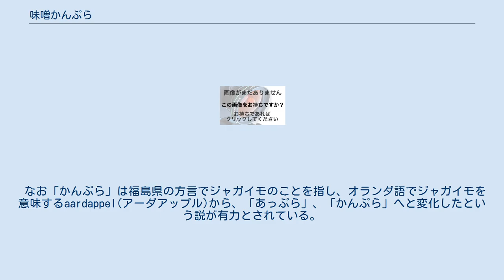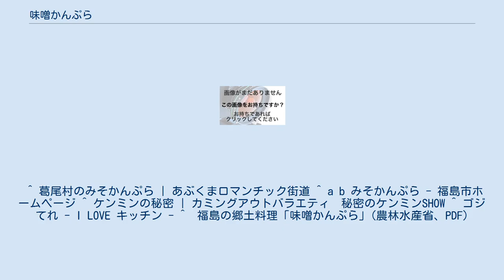味噌かんぷら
味噌かんぷら（みそかんぷら）は、福島県の郷土料理。
 500円玉くらいの小さいかんぷら(ジャガイモ)を、皮付きのまま多めの油で炒めて火を通し、味噌と砂糖を加えてから味が染みるまで煮詰めたもの。
 食糧難で、ジャガイモが米の代わりに主食として食べられていた頃に生まれたとされる。
ジャガイモを収穫する際に出る、売り物にならない未成熟の小さい芋を集めて料理し、甘じょっぱく味付けしたものがおやつなどとして人気となった。
 現在では農家が小さい芋が取れた時、味噌かんぷらを作るために取っておくこともあるほか、味噌かんぷらを使ったアレンジメニューがローカル番組で紹介されるなど、福島県内では馴染みのある料理となっている。
 なお「かんぷら」は福島県の方言でジャガイモのことを指し、オランダ語でジャガイモを意味するaardappel(アーダアップル)から、「あっぷら」、「かんぷら」へと変化したという説が有力とされている。
 ^ 葛尾村のみそかんぷら | あぶくまロマンチック街道 ^ a b みそかんぷら - 福島市ホームページ ^ ケンミンの秘密 | カミングアウトバラエティ　秘密のケンミンSHOW ^ ゴジてれ - I LOVE キッチン - ^  福島の郷土料理「味噌かんぷら」(農林水産省、PDF)